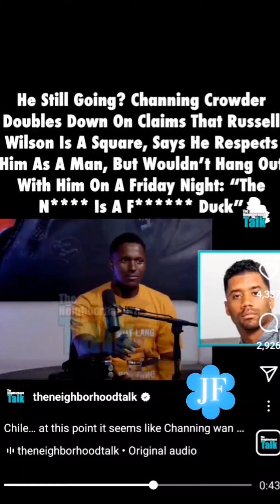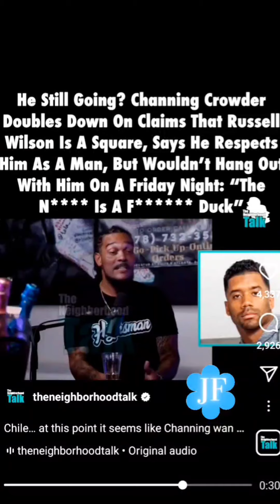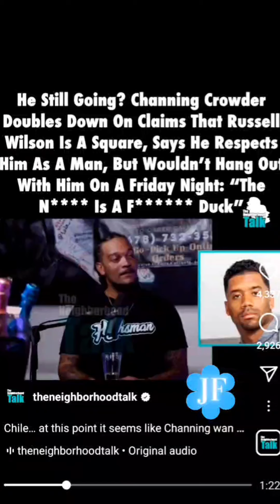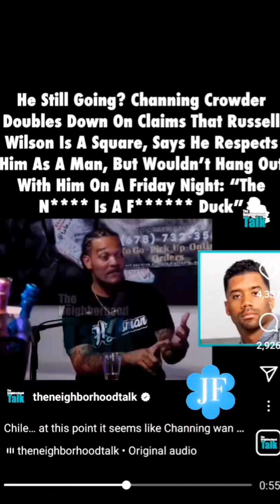RUSSEL WILSON CIARA HUSBAND CALLED A LAME AND A SQUARE 😮💥 by CHANNING CROWDER NFL TEA do you agree